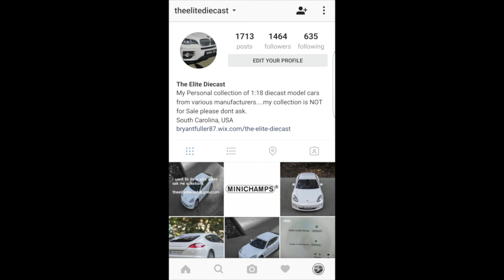2015 Mercedes-Benz S65 AMG from GT Spirit (Resin Model) Scale 1:18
Camera:  Canon Eos Rebel T3i
Video Camera:  Apple iPhone 7 Plus
Photo Editor: Adobe Photoshop CC
Video Editor:  iMovie for Mac

For additional info please check out Pt one of the Christmas Unboxing Video